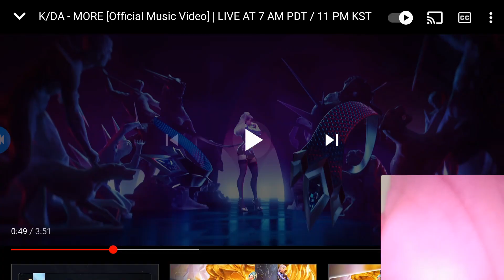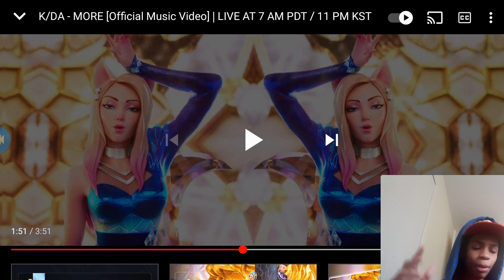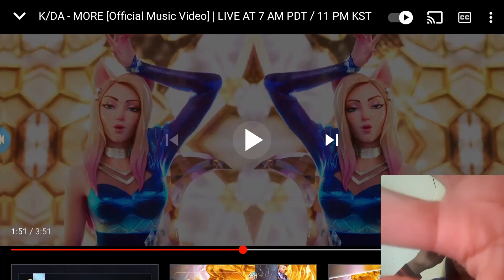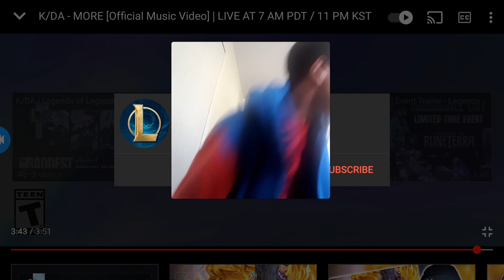I want MORE MORE MORE | KDA MORE (REACTION)